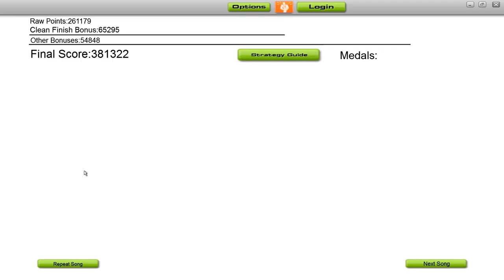[Audiosurf] pal@pop - Welcoming Morning (Doube Vision Elite)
Album: pal@pop - pal@pop (tr.3)
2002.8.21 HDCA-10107